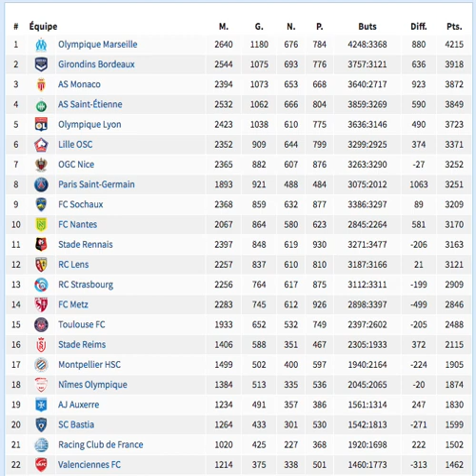Mauvaise nouvelle pour les supporters Girondins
Si nous ne remontons pas en ligue 1 la saison prochaine, voici ce qui va arriver...